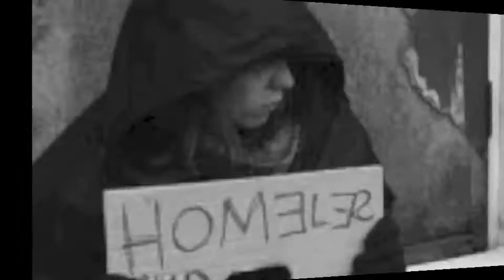Minerver cheevy final